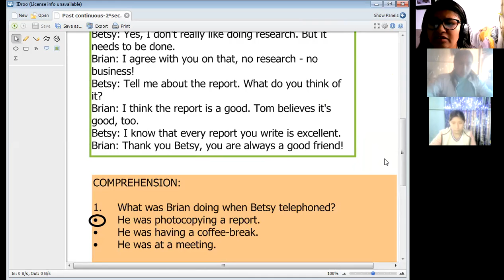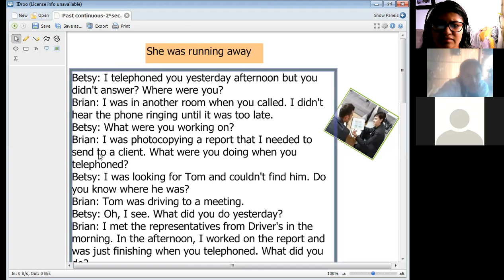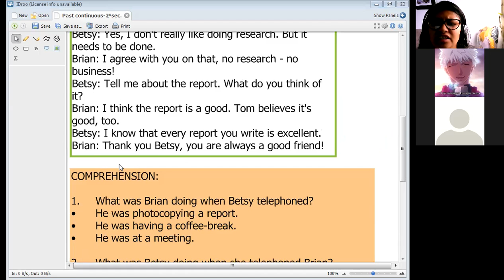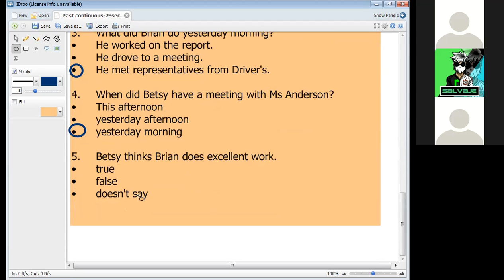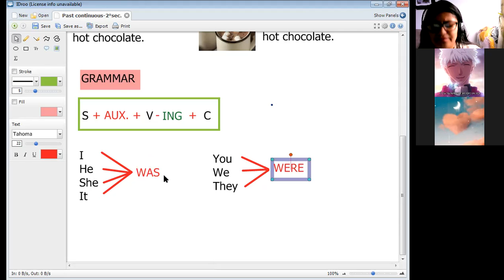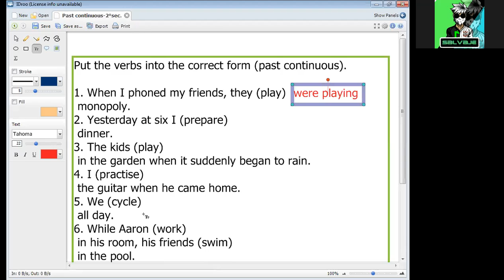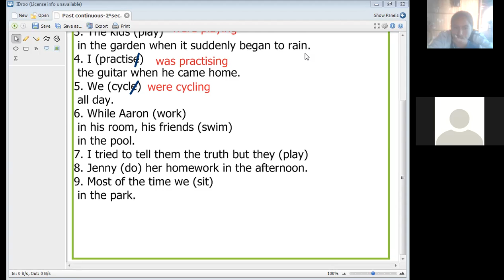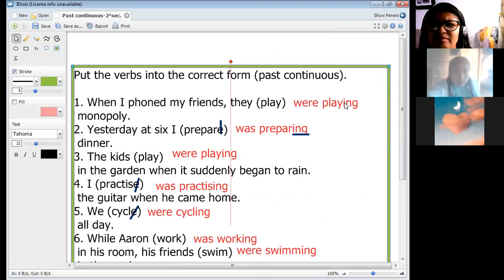PAST CONTINUOUS-I PART (B2)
BASIC 2